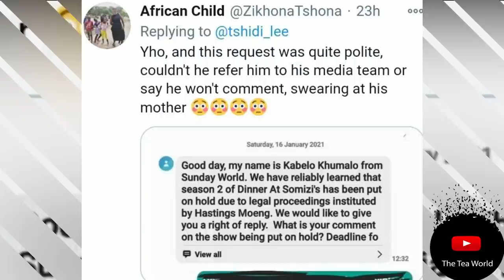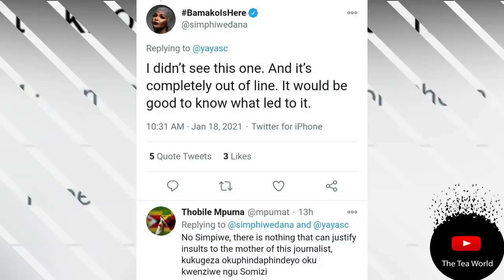Simphiwe Dana Tried To Defend Somizi But Was Shocked To See Somizi's Response